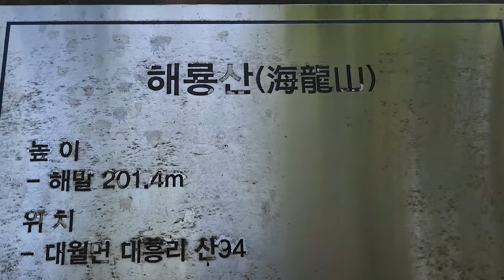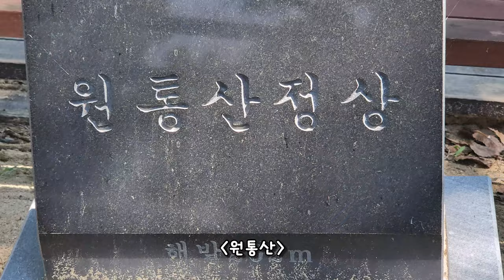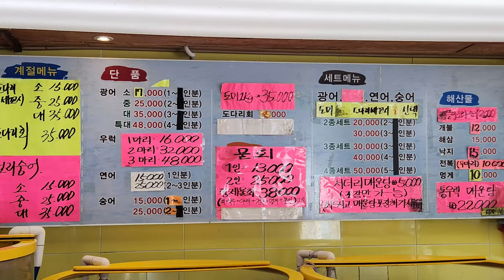💥 짜릿하고 신나는 질주 ⚡️ 이천 해룡산 🌲 EMTB 라이딩 💥 Ichoen Haeryongsan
오랜만에 이천 해룡산 라이딩을 하였습니다.
sk 하이닉스 남서쪽에 있는 나즈막한 산으로 아기자기하고 예쁜 코스 직선거리는 약 2.5킬로로 짧지만 다 이어보면 약 11킬로 수준의 싱글 라이딩을 즐기실 수 있습니다. 전반적으로 난이도 초급 수준으로 하드테일과 올마도 오기 좋은 곳이나 완전 쉬운 곳 부터 약간의 지형지물 변화까지 거의 MTB 라이딩의 교과서 같다고 보시면 됩니다. 중간 중간 지류 다운은 짧고 굵은 쏘는 즐거움을 선사해줍니다. ( 나머지는 영상을 통해 확인하시죠. 다운 영상 롱컷으로 준비했습니다.)

한여름 폭염 라이딩의 TIP!!
1 산은 시원하다.
2. 땀이 잘나서 오히려 그늘에서 쉬다보면 전신과 정신이 개운해짐
3  체력소모 및 컨트롤 조절을 위해 자주 쉬어주고 물을 많이 마시면 좋음

기타영상
1 별M 먹벙
2. 2016년 유pd 트럼펫 - 기상나팔 취침나팔 / 진혼곡

Ichoen Haeryongsan.
I strongly recommend you visit and enjoy this wonderful trail.
Haeryngsan is located at the southern-west side of SK hynics plant. The height is around 200M and it gives lots of fun and relatively smooth style riding style to the riders.